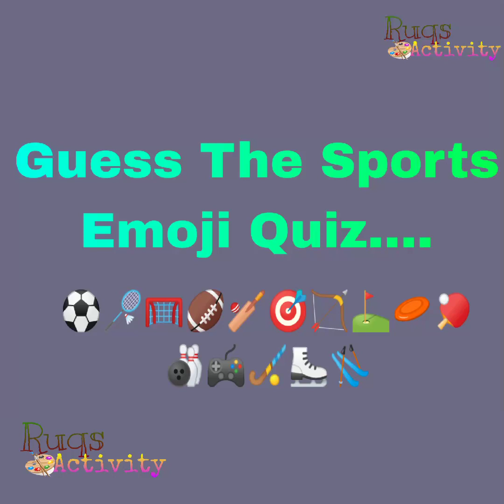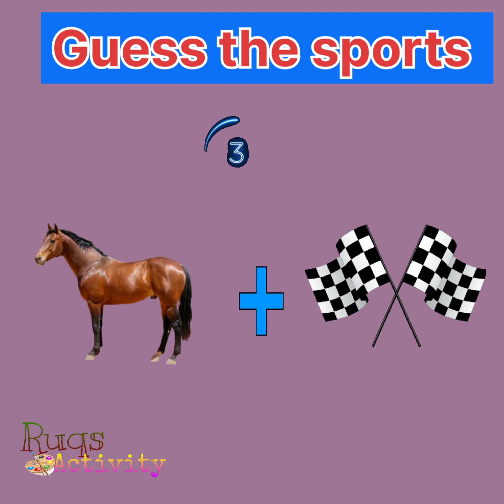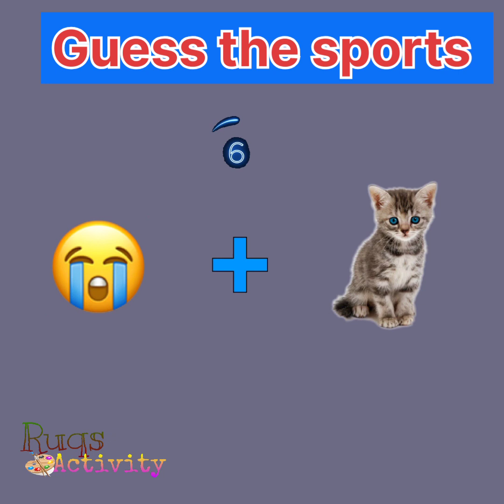guess the sports emoji riddles